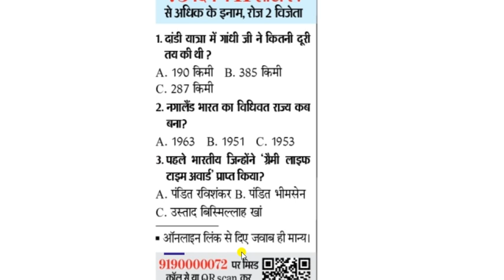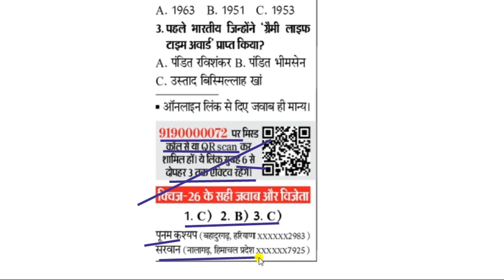Dainik bhaskar quiz answers today's || 11 September 2021 || दैनिक भास्कर की डेली क्विज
Dainik bhaskar quiz for All Competitive Exams like SSC, Railway, IB, Bank, UPSC, BPSC, MPSC, PCS, etc.